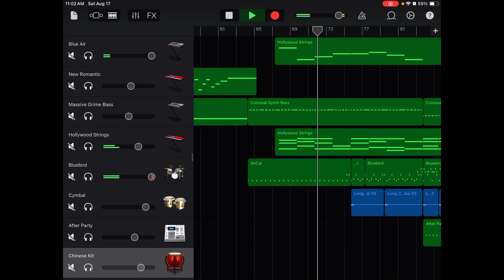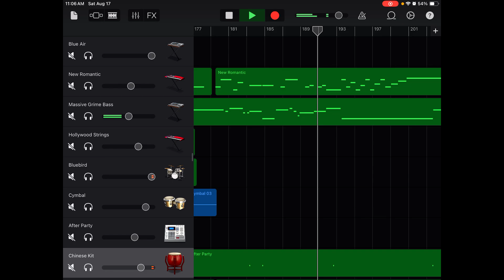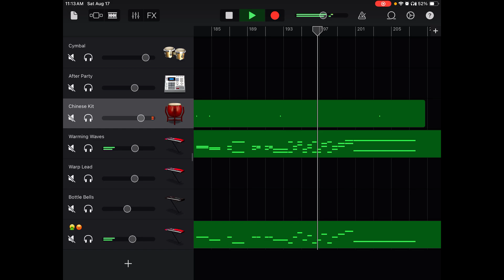Animusic, Heavy Light Remix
I really had trouble with the "New Romantic" track, particularly how I could not get two notes to play on the same track at once. I'm sure my feelings about it are expressed clearly enough through the name of the bottom track. Also, the Warp Lead played way quieter than I had anticipated, so I went back and fixed that in VEGAS Pro. Anyways I hope you enjoy.

And with that said, this is the end of Animusic…. Or is it? Perhaps there's still one more order of business that needs to be attended to. hmmmm?